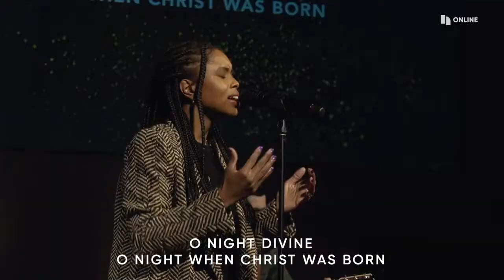O Holy Night- Ava Davis York and Joel Rickard